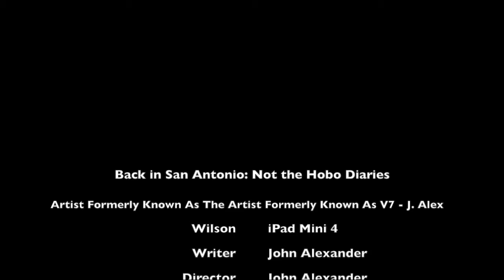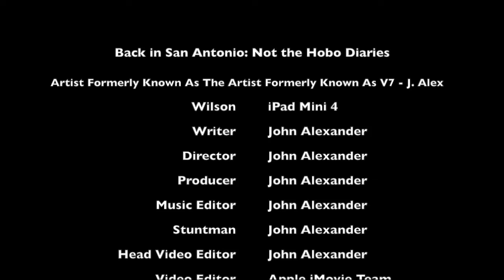Back in San Antonio: Not the Hobo Diaries